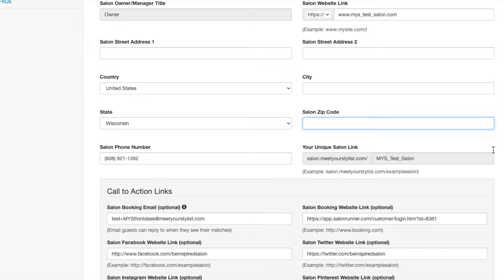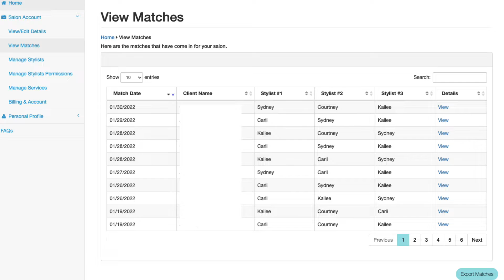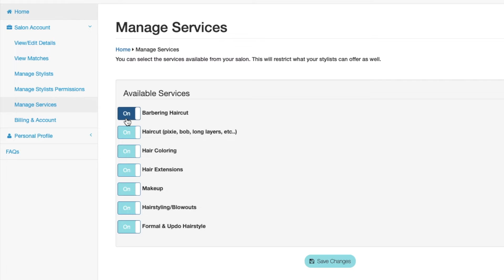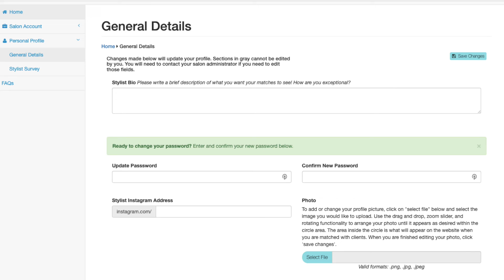How to Access & Manage Your Dashboard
Here is a short tutorial on how to login to your account and maneuver through the dashboard. Our easy to use menu of options can help you add stylists, export match lists, and edit company permissions.